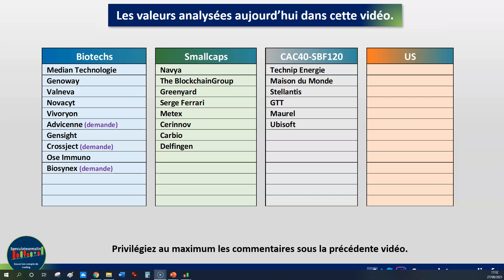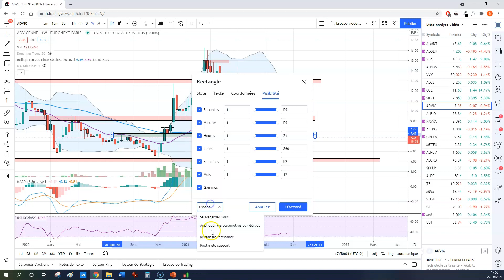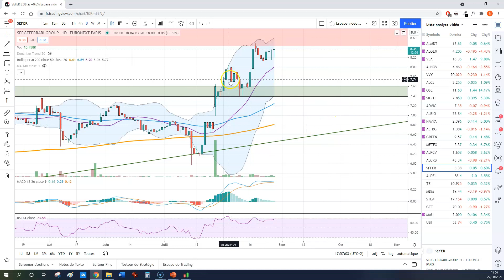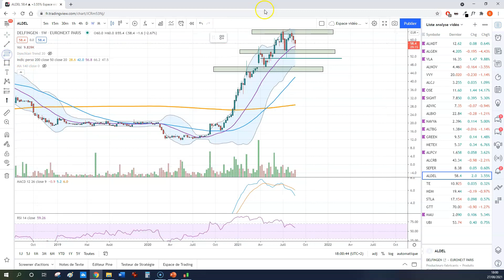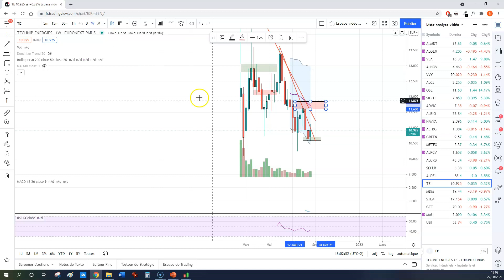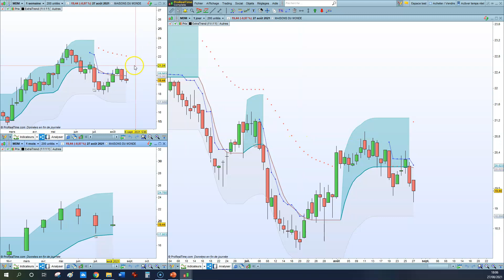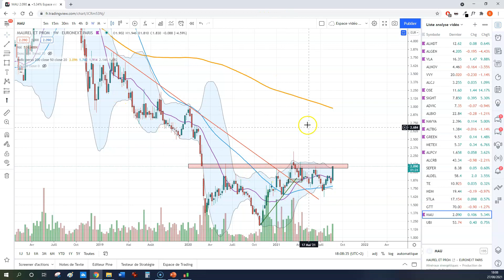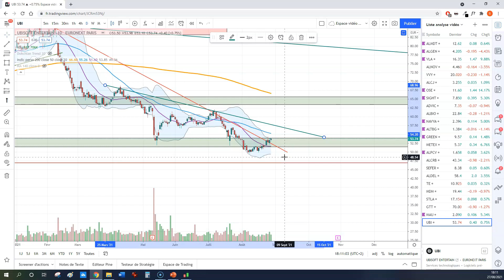Revue Graphique du marché Smallcaps - Biotech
Passons ensemble en revue les actions que je suis avec la communauté sur Twitter.

Je vous transmets:
👉 Les niveaux à surveiller et les zones de résistance

👀Pour ce point hebdo de semaine on étudie des biotechs comme  MedianTechnologie -  Valneva  - Novacyt - Genoway - Vivoryon - Gensight -  - Ose Immuno...

Puis des smallcaps comme Blockchain Group - Carbio - Metex  - Navya -Delfingen - Metex - Serge Ferrari ...
Mon livre numérique est disponible. 130 pages de contenus ultra qualitatif  à l'image de mon site.

Je vous explique tout le processus que vous devez mettre en place pour maîtriser votre trading et notamment la cartographie indispensable. Trendfrance m'a fait l'honneur de préfacer ce livre.